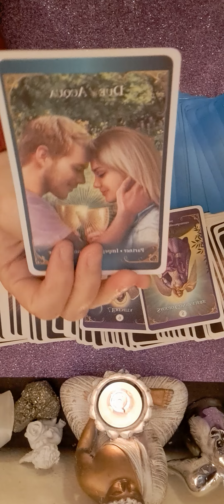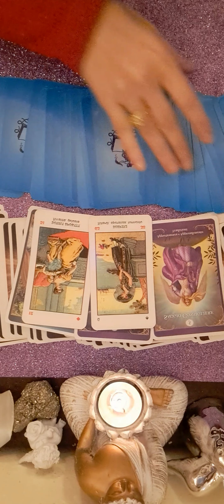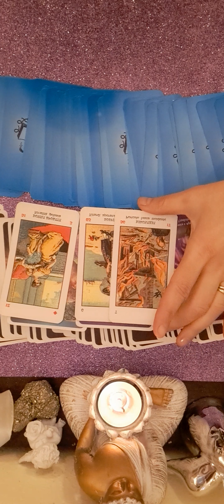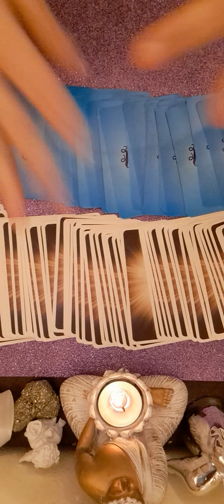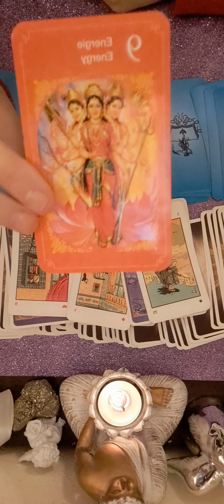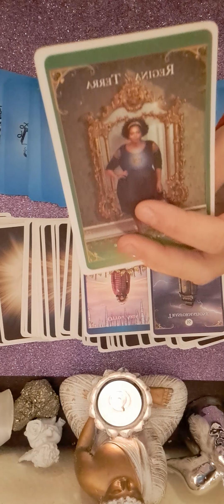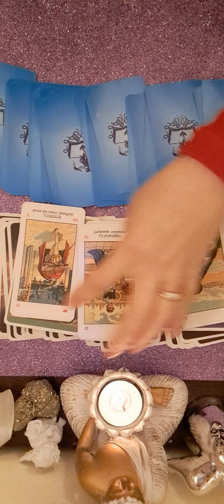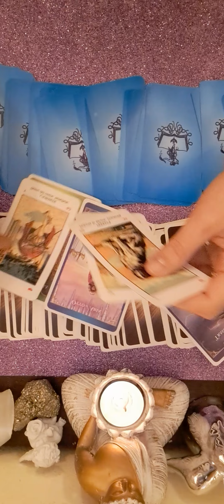💟💟💟♉️♍️♑️ ZODIILE DE PAMANT 11 FEBRUARIE TAUR FECIOARA CAPRICORN